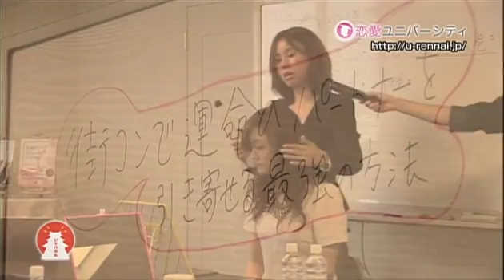ジャパカル#10 シンデレラ恋活 2）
BS251 DLife 先取り情報バラエティ番組『ジャパカル』の シンデレラ恋活コーナー